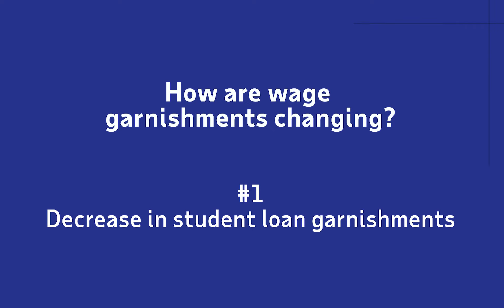Workforce News Minute: How are wage garnishments changing?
Overall, the rate of workers with wage garnishments has dropped since March 2020, but that trend might change soon. ADP’s Swaroop Bachireddy shares insights on managing compliance in this shifting environment.